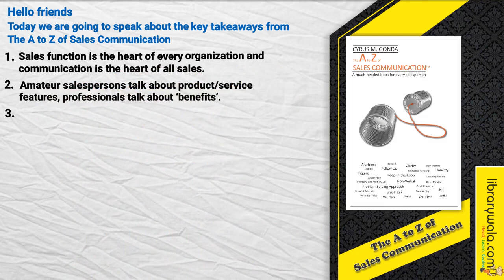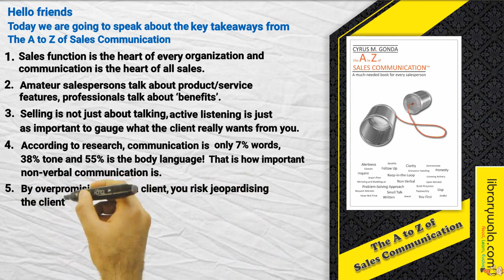Key Takeaways from the book - The A to Z Communication